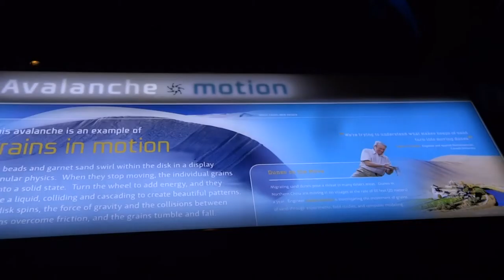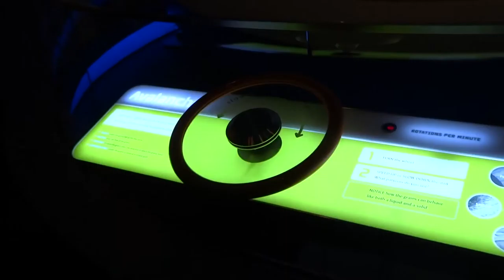2013/2014 trip Museum of science and industrial-雪崩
科學家研究雪崩沙崩的成因，建立一個圓盤的模型，並可以用wheel驅動轉盤，研究沙崩雪崩的成因。